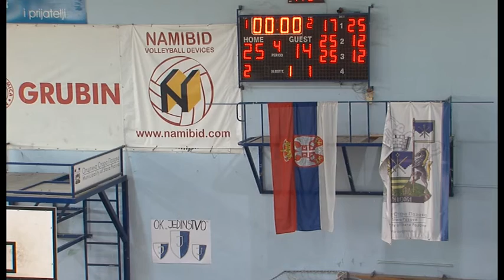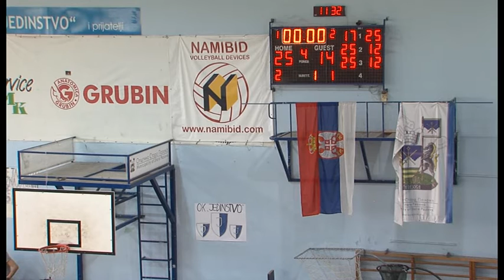Omladinac Novi Banovci - Partizan